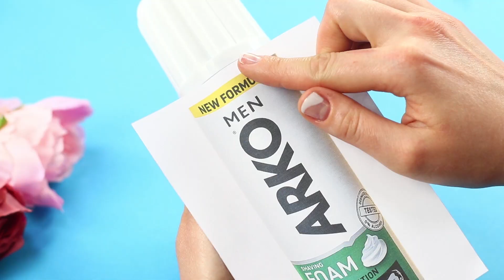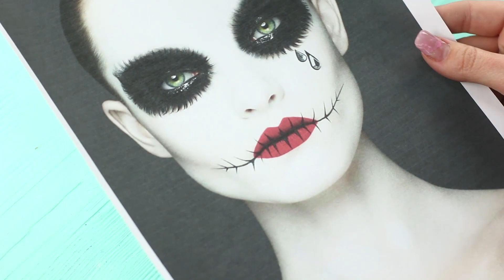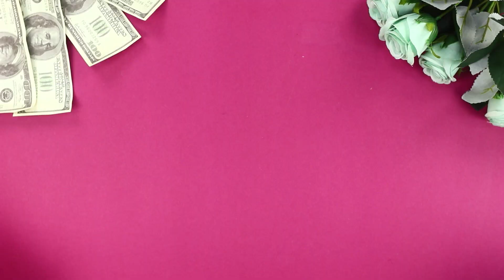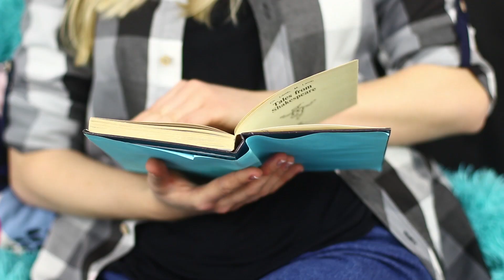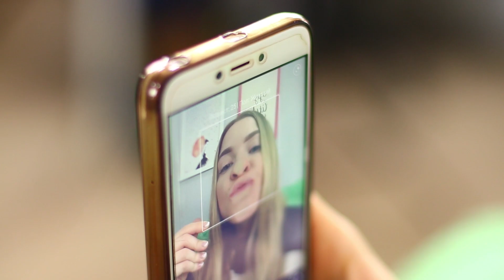13 Śmiesznych Psikusów! Wojna na Pranki!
Chcesz zabawić się i zrobić psikusa znajomym? Świetnie! Dziś zobaczysz najlepsze pranki w naszym filmiku.

Materiały:
• Puszka po Pepsi
• Pistolet do gorącego kleju
• Kapusta
• Woreczek strunowy
• Zdjęcia
• Pisaki
• Szklanka
• Klej Elmer’s
• Antyseptyk
• Barwnik spożywczy
• Żelatyna
• Woda
• Bandaż
• Waciki do demakijażu
• Farba akrylowa
• Konturowa farba akrylowa
• Krem do rąk
• Świeczka
• Pająk-zabawka
• Rura
• Modelina
• Bita śmietana w sprayu
• Taśma klejąca
• Kredki